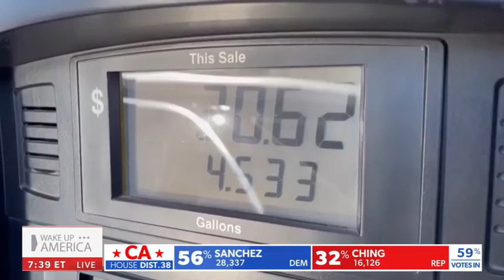How Companies are Preparing for a Recession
Aired 6.8.22. - Todays topics include - How to avoid the recession, Target stocks and market values, and the new futuristic Taco Bell.